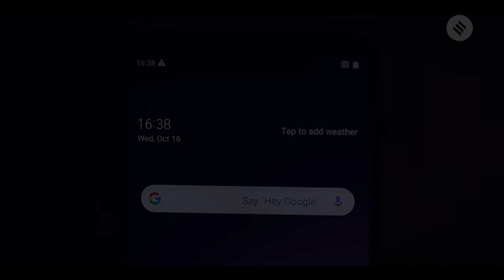LG G8S ThinQ first look: The new 'affordable' flagship king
LG is back in the high-end smartphone market with the G8s ThinQ. The smartphone has a 6.2-inch OLED screen, a Snapdragon 855 processor, three rear-facing cameras, and a 3350mAh battery. Here is our first look at the LG G8s ThinQ.